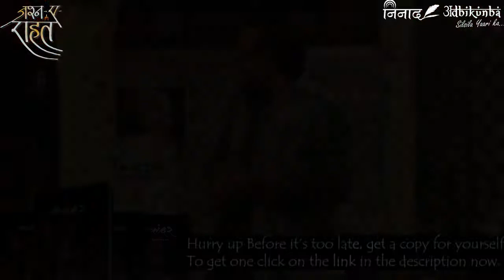Rahat Indori - Memories | Jashn-e-Rahat 2019 | Qalandar Book | Adbikunba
Jashn-e-Rahat 2019
4 December 2019
Adbikunba
BOOK : QALANDAR (MEMORIES OF RAHAT INDORI)
AUTHOR:  HIDAYATULLAH KHAN
YOU CAN BUY ON AMAZON

ADBIKUNBA
NINAD
SILSILA YARI KA
DHL INFRABULLS
SAGE UNIVERSITY